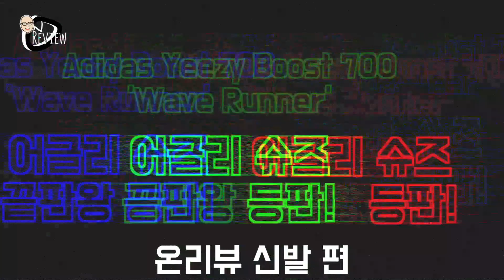[신발 #79] 대세라는 어글리슈즈 하나 갖고 왔는데 가격 무엇? (이지부스트 700 웨이브러너) - 온리뷰(OnReview)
정말 멋진 내 시계, 내 신발 리뷰 신청 : 카카오톡 '온리뷰'

온님 : @on4ma
시계 / 윤님 : @yoon.stagram_
아트토이 / 부다덕 : @buddahduck